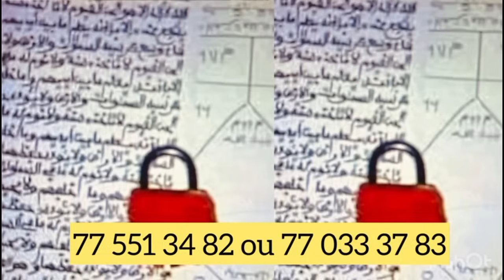Moins de 5h de temps son combat Kickboxing contre Laurent Ndiago,Bou Siteu s’affiche avec sa voiture